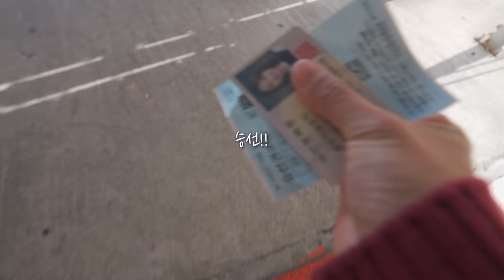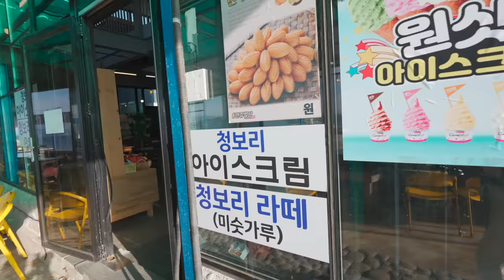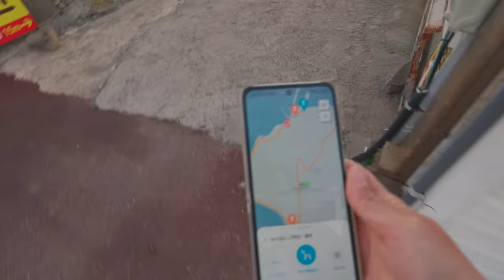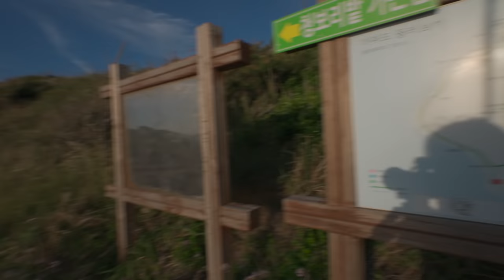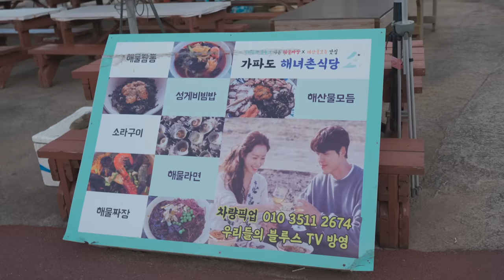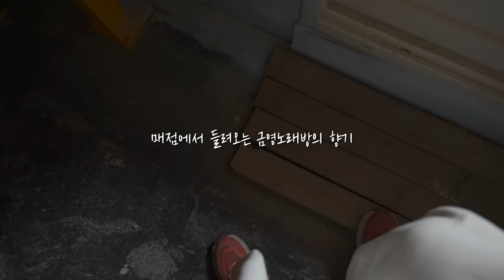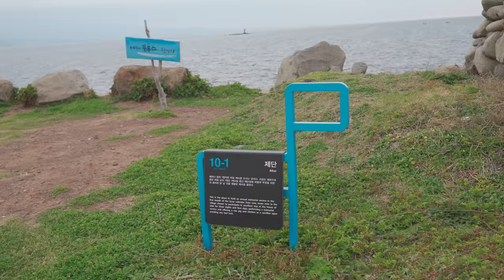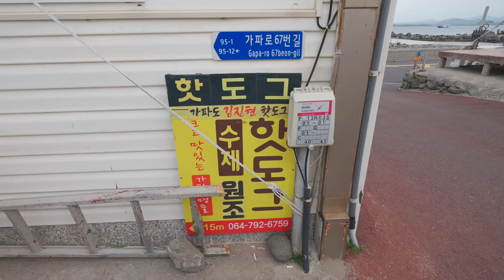🌾가파도 솔로 백패킹🏕ㅣ가파도 청보리 제가 다 먹었습니다ㅣ낮술에 고사리메밀전+청보리막걸리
오늘은 이 시기에 가장 핫 한 제주도의 부속섬!
가파도로 백패킹을 다녀왔습니다
먹을 때 빼고는 오디오가 안 비는 이번 영상
같이 여행가요!! :)

- 자막이 포함된 영상입니다 필요 시 우측 상단에 CC 를 눌러주세요.

- 안전한 아웃도어 활동을 위해 일부 컨텐츠는 동행자와 함께합니다.